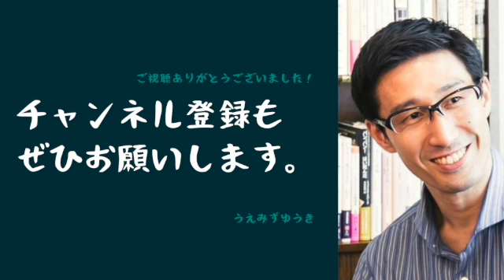習慣によってつくられるマインド【サイコパスのラジオ】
心の豊かさを探究する哲学的なサイコパス。サウナ、公園、カフェが好き。「脳内議事録(note)」「サイコパスのラジオ(Podcast)」など。